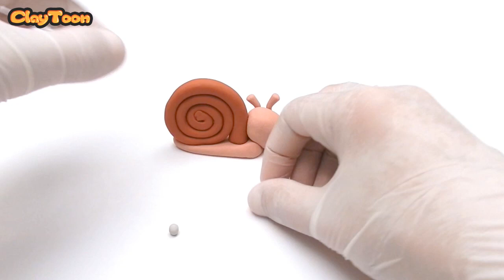Snail, Polymer clay tutorial | قوقعة (حلزون) , تشكيل صلصال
You can make a snail so easy with clay by using four different colors of clay, brown, light pink, black and white, watch the video and enjoy.

يمكنك عمل قوقعة بطريقة سهلة جداً بواسطة الصلصال وذلك بإستخدام أربعة ألوان مختلفة من الصلصال وهم البنى , البمبى الفاتح , الأبيض والأسود ,  شاهد الفيديو وتعلم.

powered by "Egyptoon" Network